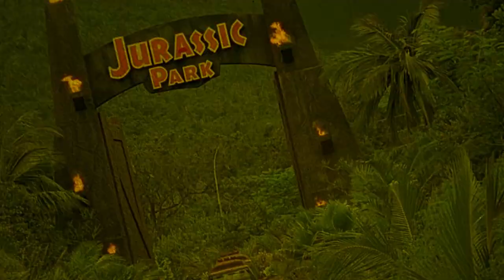The Sex Thief | Movie Review | 1973 | 88 Films | Blu-ray | Saucy 70's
An inspector and an insurance investigator both have a major stake in revealing the identity of an audacious jewel thief.

or

Movie Review for Vigilante

Saucy70s